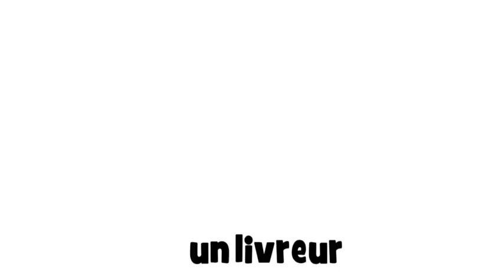பிரஞ்சு மொழி அறிய# 1 dessin # un livreur